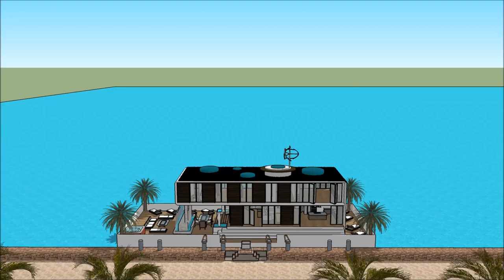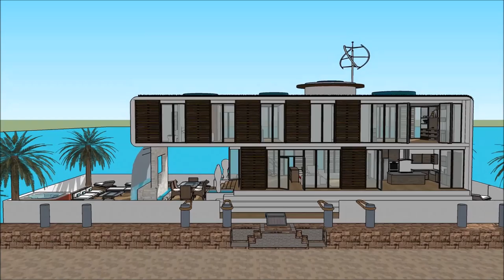κυμαινόμενο σπίτι Minimalism Πλωτό σπίτι κυμαινόμενο σπίτι floating house ideas in Greece Build rent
The floating house villa houseboatzania launching an innovative high-end luxury yacht floating house villa mansion home design potentially as a display of exhibition of the κυμαινόμενο σπίτι Minimalism Πλωτό σπίτι κυμαινόμενο σπίτι floating house ideas in Greece Build rent.

The collection of the Floating house villa houseboatzania concept of κυμαινόμενο σπίτι Minimalism Πλωτό σπίτι κυμαινόμενο σπίτι floating house ideas in Greece Build rent consists of high luxury and architectural art pieces in minimalism combined with living on the waterfront of the harbour.

The floating house villa mansion yacht design has the basis to sustain living with high standards and contemporary structural design - κυμαινόμενο σπίτι Minimalism Πλωτό σπίτι κυμαινόμενο σπίτι floating house ideas in Greece Build rent with numerous of prospects for excessive living and celebrating the desire of life worldwide: